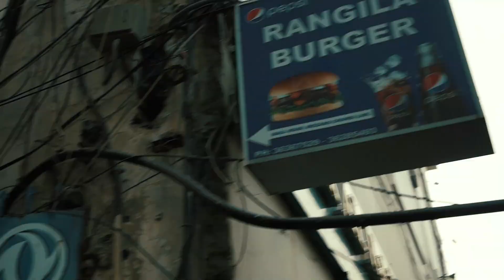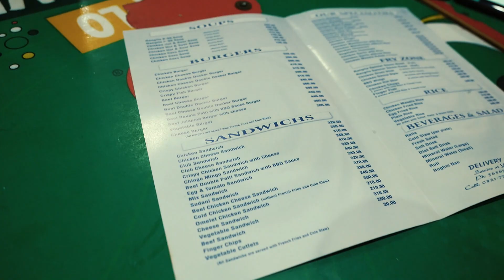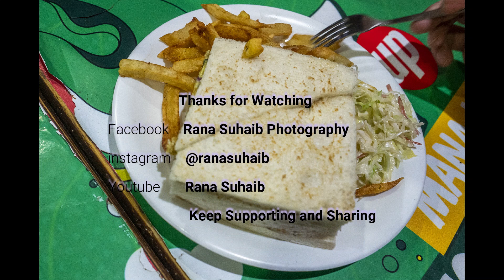Food Call from Lahore|Rangeela Burger Review| Food Tour to Lahore | Rana Suhaib| vlog 21.1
26th Nov 2021 Our Plan to visit Lahore for Food and farewell to My bestie.
Here you watch First Vlog of series, comment and share.

Tittle; My Dream
Artist-Shaib Alie FT Aqeel Masinja